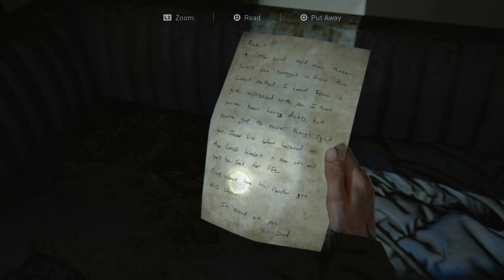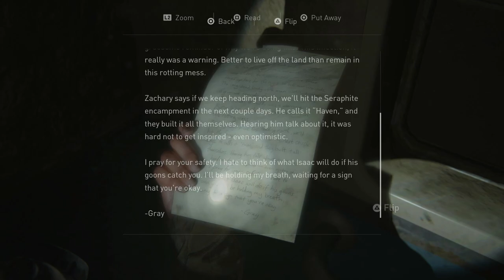The Last of Us II - Part 9: From the TV Station to the Subway Station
0:12 TV Station
13:09 Leah
15:27 We Got Company
21:04 Time to Run
21:44 Underground
23:20 Subway Station
37:26 Shamblers
44:28 Subway Station